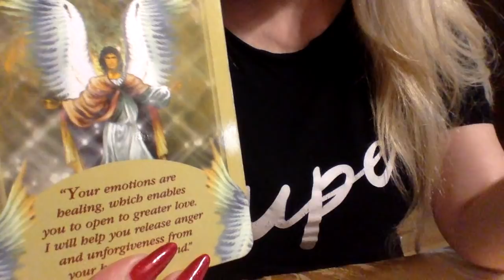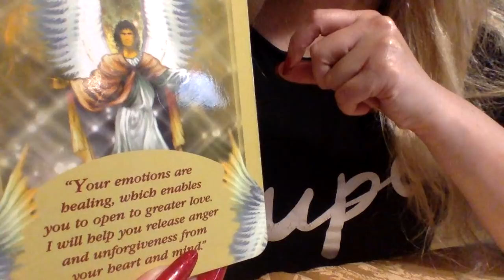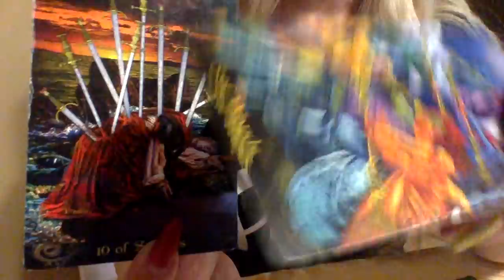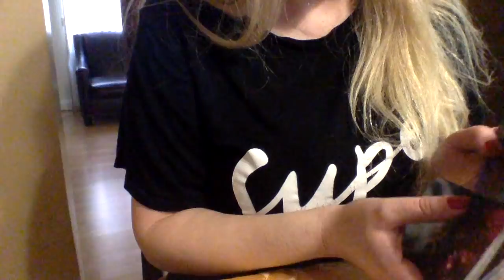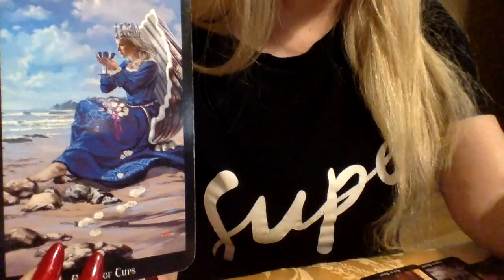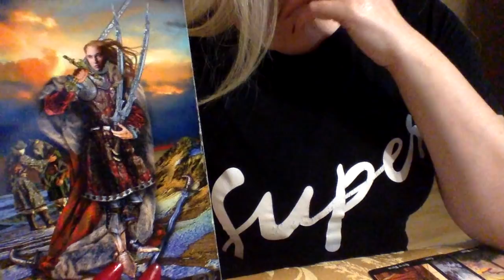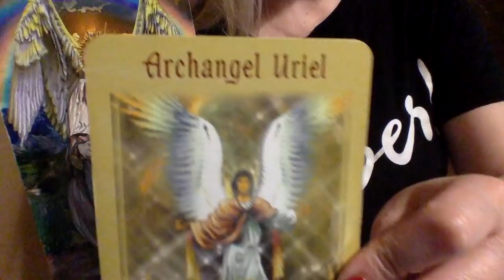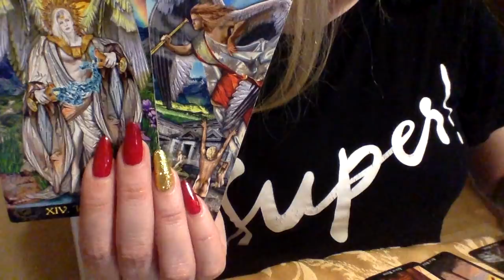GEMINI💕THE ENDING FOR YOUR BEGINNING... LOVE TAROT READING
1.YOUR FULL NAME
 2. BIRTH DATE
 3. CURRENT LOCATION

BLESSINGS 🌟